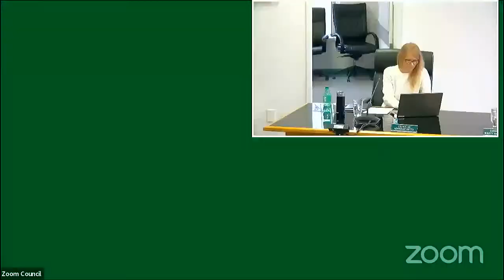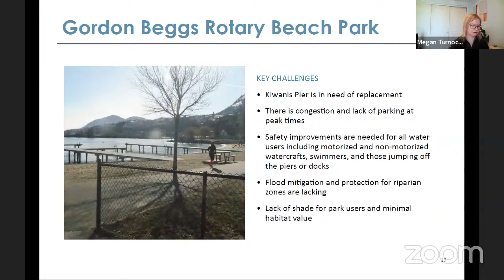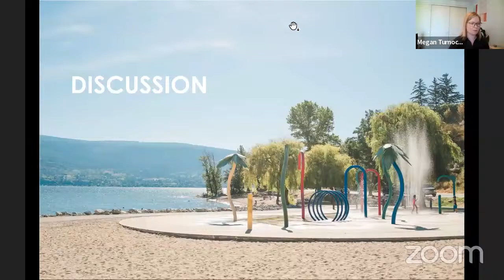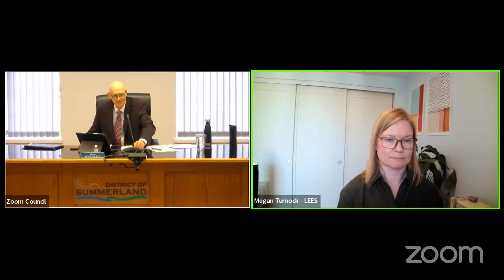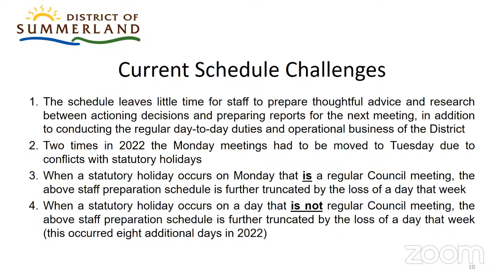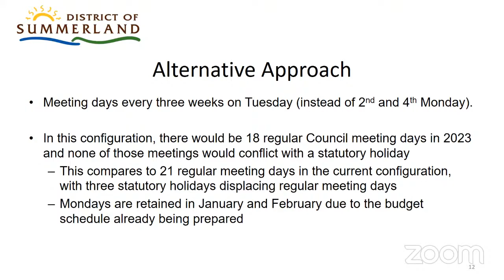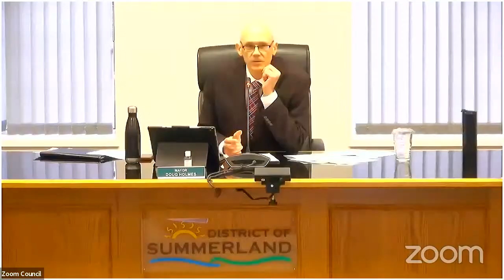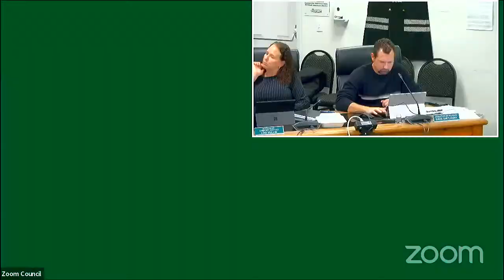District Of Summerland Afternoon Council Meeting 14-Nov-2022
Due to technological issues, there is no sound recording for the first 6 minutes and 27 seconds.  Please view the November 14, 2022 Regular (afternoon) Council Meeting minutes for the official record of the meeting.